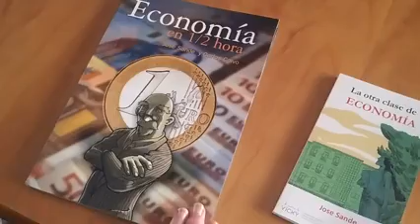Vídeo cómics y novela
Primera profesora en recibir los cómics y la novela!